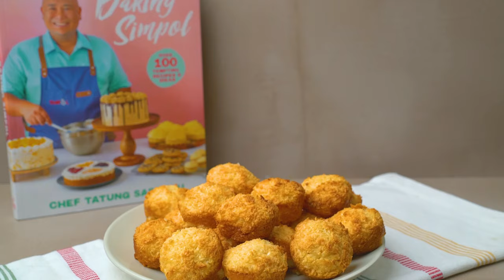Butter Coconut Macaroons Recipe | BAKING SIMPOL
Looking for a quick and easy bake? Try this recipe today!

Just like eating a soft cookie, this simpol BUTTER COCONUT MACAROONS recipe will give you a rich chewy snack that people of all ages will enjoy! Try mo 'to i-bake today!

SET A
• 3/4 cup unsalted butter
• 1/2 cup granulated sugar
• 2 whole eggs
• 1 can condensed milk (396ml)
• 1 tsp. salt

SET B
• 2 cups desiccated coconut

Enjoy over 100 tempting recipes and ideas with our Baking Simpol Cookbook - where baking is a piece of cake! Get a copy now and bake almost anything with ease, today!